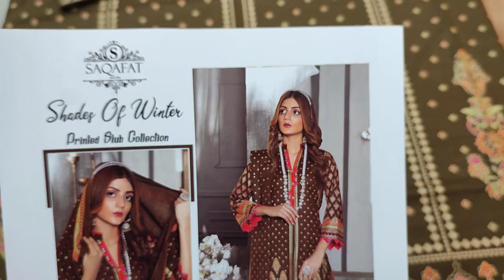Original Block Print Dress With Cotton Dupatta Unstitch PKR 2800//Pakistani Fashion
SHOP ADDRESS